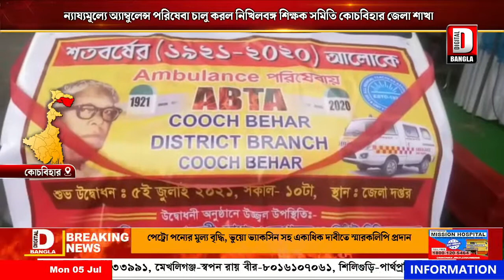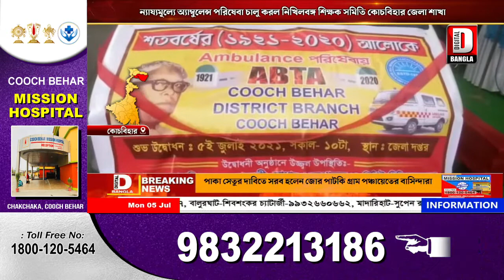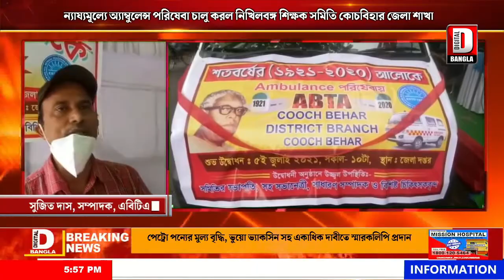ন্যায্যমূল্যে অ্যাম্বুলেন্স পরিষেবা চালু করল নিখিলবঙ্গ শিক্ষক সমিতি কোচবিহার জেলা শাখা